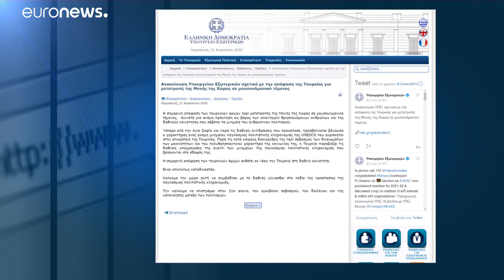Újabb bizánci templomot nyilvánítottak mecsetté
A Hagia Sophia után újabb világörökség részét képező múzeumot, a bizánci építésű Kariye templomot nyilvánította mecsetté Recep Tayyip Erdogan török államfő. A görög külügyminisztérium elítéli a döntést.